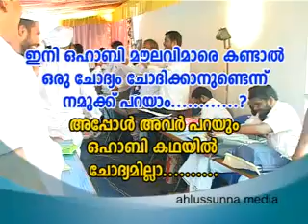Vattam Karangiya Mujahid CD3/3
Vallappuzhayil Vattam Karangiya Mujahid, by noushad Ahsani, Elamkulam Saqafi, Sirajudheen Faizi Vallappuzha, Muhammad Ramantheli